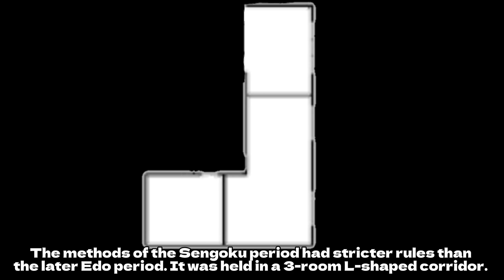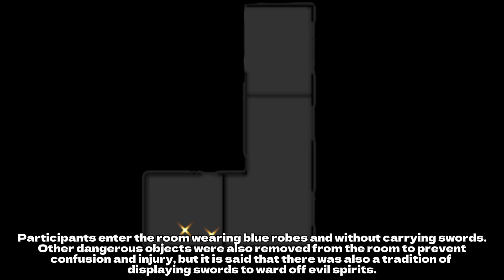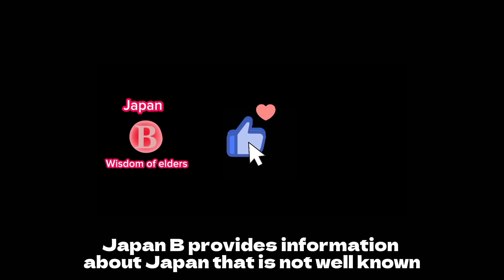Hyakumonogatari A method to summon spirits and monsters that was popular in the samurai era in Japan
A game that summons ghosts and monsters that was popular during the samurai era called hyakumonogatari (one hundred stories).

Unlock the eerie world of Hyakumonogatari with our latest video! Dive into this ancient Japanese storytelling game where participants share ghost stories by the light of a hundred candles. Discover its origins, cultural significance, and how it inspired modern horror. Perfect for fans of folklore and the supernatural.

Japan B provides information about Japan that is not well known.

Our blog, Japan B, focuses on uncovering information about life and living in Japan. It also explores lesser-known but wonderful aspects of Japanese culture, history, and traditions, delves into domestic news that may not receive deep coverage, and presents the genuine thought of individuals that rarely come to the surface around foreigners. Come join us at japanbwoe.wordpress.com